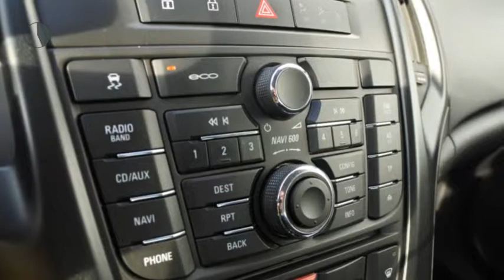Opel Astra Sports Tourer 1.4 BUSINESS + * NOW OR NEVER DEAL * Navi/ Lm velg/ Cruise Cntrl/ Multistuu